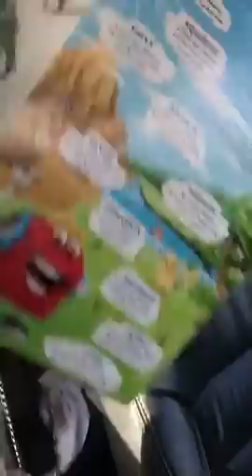Took the dogs for a walk yesterday and jaysus t'was great (apart from the wet arse & random stairs)